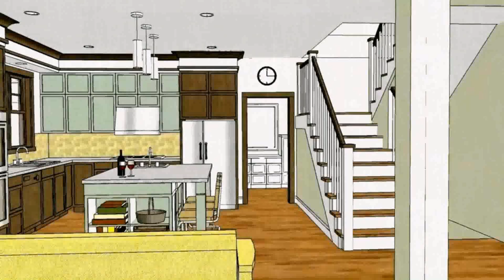Luxury Home Design Philippines (see description)